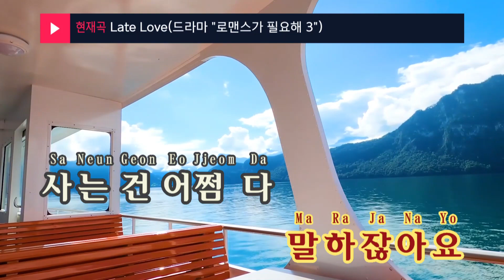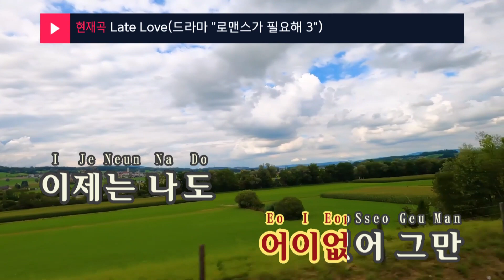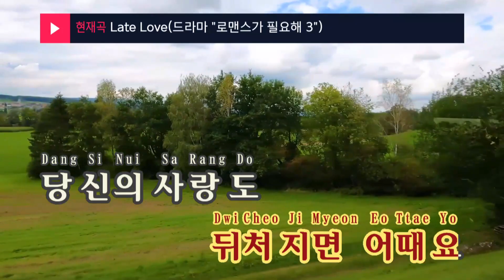Late Love(드라마 "로맨스가 필요해 3") - 라이너스의 담요(Linus' Blanket) (KY.48377) / KY Karaoke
★ 곡 정보 ★
번호 : 48377
제목 : Late Love(드라마 "로맨스가 필요해 3")
가수 : 라이너스의 담요
작사 : 연진
작곡 : 연진

Copyrightⓒkeumyoung